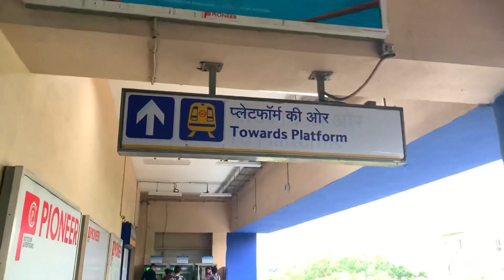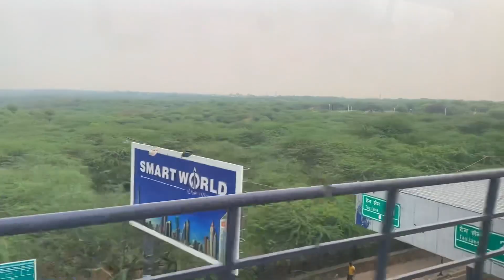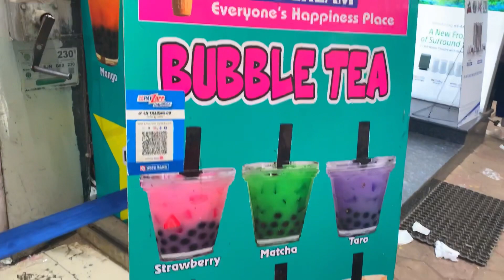Annie In Sarojini Nagar Market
Hi Channel Welcome To My Guys. 😁This is my second video. This is a vlog plus Haul Video. I am learning how to vlog and how to edit videos. So please Show Some Love ❤️🥰
I hope you guys enjoy My Vlogs ☺️

1st Song- Jeet By Ritviz
2nd Song- Wander By iksonmusic